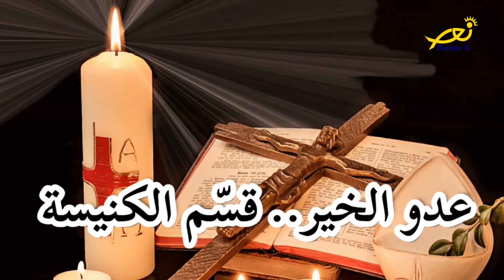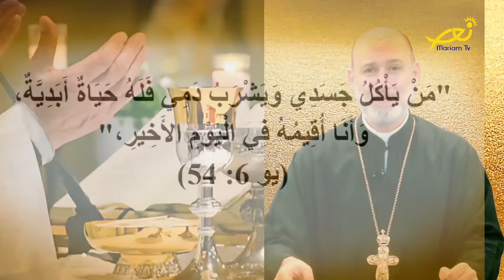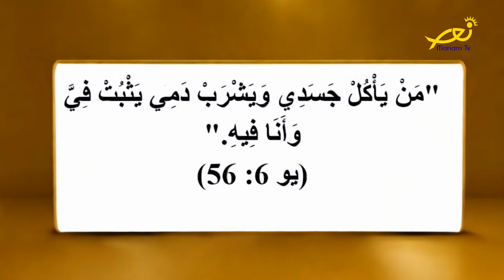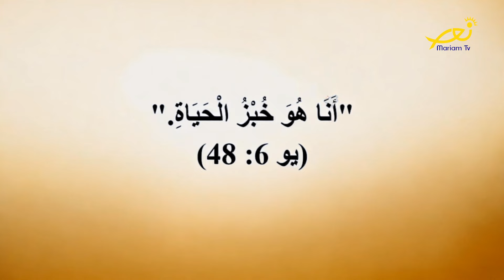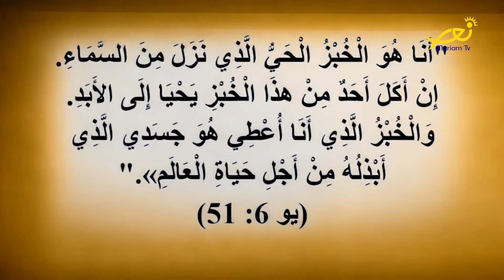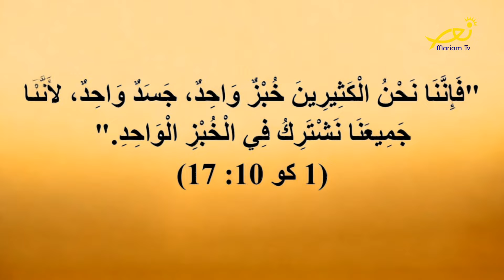أنا أؤمن - 19 - الإفخارستيا 1 - الأرشمندريت د. شربل الحكيم